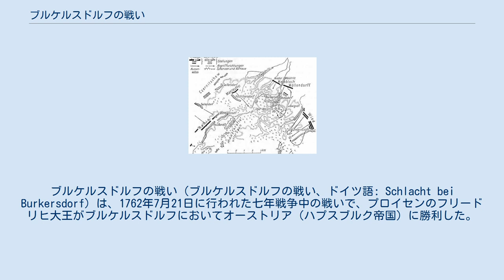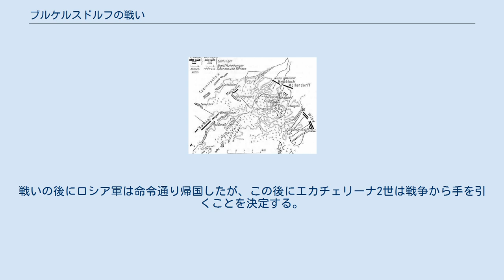ブルケルスドルフの戦い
ブルケルスドルフの戦い（ブルケルスドルフの戦い、ドイツ語: Schlacht bei Burkersdorf）は、1762年7月21日に行われた七年戦争中の戦いで、プロイセンのフリードリヒ大王がブルケルスドルフにおいてオーストリア（ハプスブルク帝国）に勝利した。
 1762年1月にロシアのエリザヴェータ女帝が急死し、後を継いだピョートル3世はフリードリヒ大王の信奉者であったため、プロイセンとの戦争を中止した。
さらにロシアとプロイセンとの間に攻守同盟が結ばれた。
 同盟に基づきチェルヌイシェフ将軍率いるロシア軍がプロイセン軍の援軍として派遣されたが、ピョートル3世が暗殺されエカチェリーナ2世が即位すると、即座に援軍へ帰国するように命令が下った。
フリードリヒはチェルヌイシェフにあと数日だけでも滞在してほしいと願い、ロシア軍は戦闘に参加しないことを条件に要求が呑まれた。
 結果として戦闘はフリードリヒにとって優位に進み、オーストリア軍はロシア軍が残っていることに疑問を抱きながらも退却した。
チェルヌイシェフ伯爵は戦闘中フリードリヒと共に戦場を視察し、王が偶然出会った負傷兵にハンカチを渡して手当てしている姿に感銘したと日記に書き残している。
戦いの後にロシア軍は命令通り帰国したが、この後にエカチェリーナ2世は戦争から手を引くことを決定する。